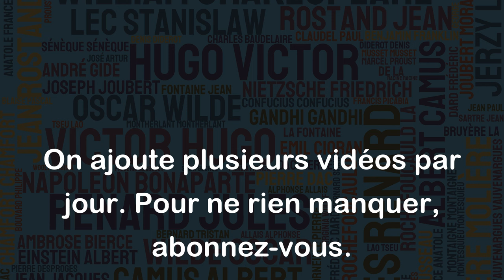Ce ne sont pas les rois et les généraux qui font l'histoire, mais les masses populaires.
Cette citation de Nelson Mandela suggère que ce ne sont pas seulement les dirigeants politiques et militaires qui ont un impact sur l'histoire, mais plutôt la volonté et les actions du peuple. En effet, les masses populaires ont souvent été les moteurs des grands mouvements sociaux et des révolutions qui ont changé le cours de l'histoire. Il est important de ne pas sous-estimer le rôle de la population dans la réalisation ou le renversement des gouvernements et des régimes politiques, ainsi que dans la lutte pour la justice sociale et les droits de l'homme. En somme, cette citation rappelle la puissance et l'importance du peuple dans l'histoire.